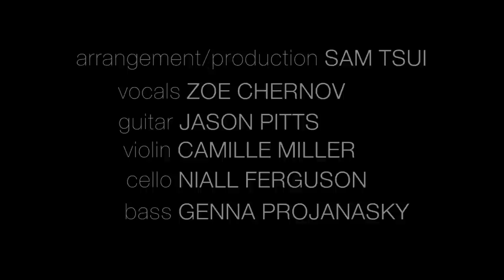Lost Boy (Ruth B) - Sam Tsui & Zoe Rose acoustic cover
About Sam Tsui:
Welcome to the Samily! What began with a love of pop music - deconstructing and reinterpreting
some of my favorite songs into creative covers, medleys, and mashups - has taken me on a journey
that now allows me to release original albums and songs, create epic music videos, and tour around
the world to meet the amazing fans that make it all possible.
and discover my story (with behind-the-scenes videos and vlogs) and make sure you never miss an
upload by clicking that bell!